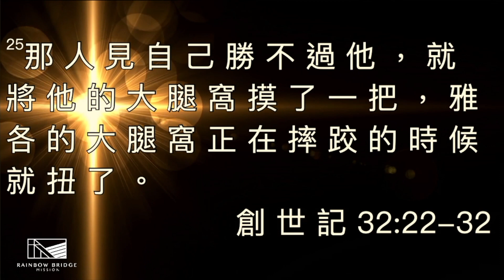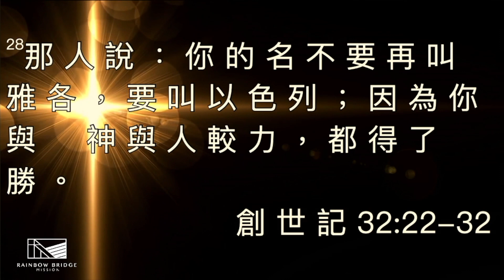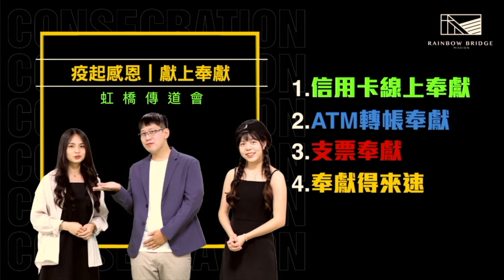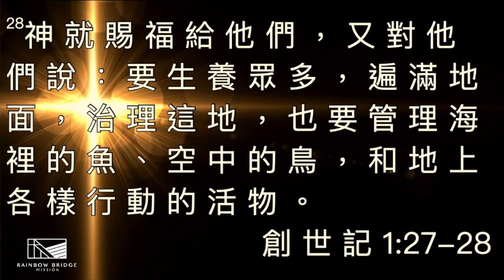20220724 虹橋傳道會／天橋教會／主日崇拜：突破困境重圍－蒙祝福的秘訣 ／林憲平牧師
★ 分段時間戳

00:00           序奏
11:12           禱告
12:24           敬拜主
16:38           當聖靈在我心.
20:31           快樂 快樂 阮來敬拜
25:41           讓神兒子的愛圍繞你
35:18           我在這裡 Hi-Ne-Ni
39:35           林仁一牧師  禱告 讀經
47:13           消息報告
51:24           林憲平牧師  主日信息：突破困境重圍－蒙祝福的秘訣
1:26:10        回應詩歌  耶和華祝福滿滿
1:31:42        恭守聖餐
1:31:16        受洗
1:34:24        奉獻詩   快樂 快樂 阮來敬拜

★ 支持我們讓更多人經歷愛、喜樂、自由、平安！